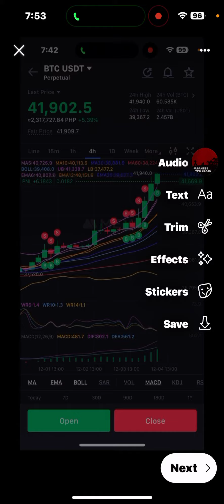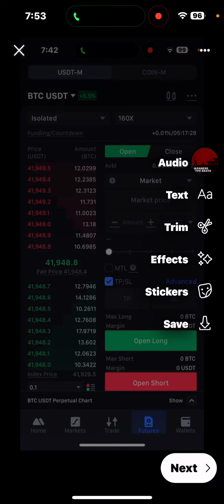Bitcoins News ( Bitcoin Hits 42000$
Bitcoin Hits 42000$
Xrp will follow and rise up to 2$!!